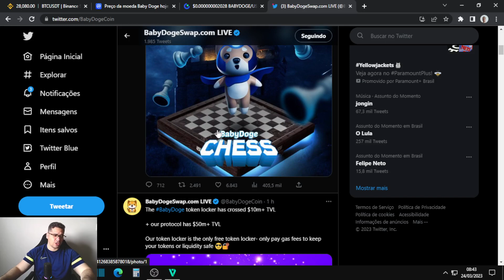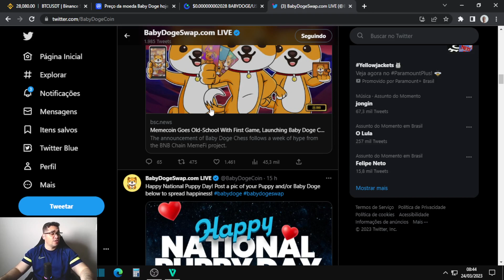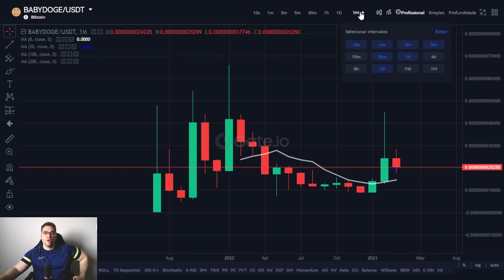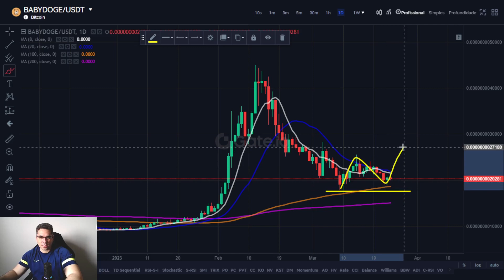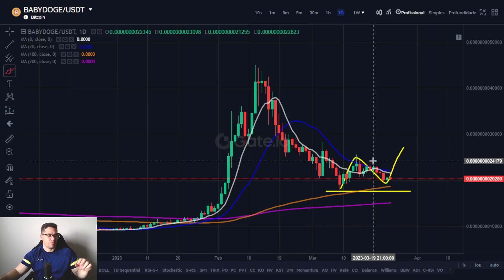Baby Doge pode reverter sua tendência hoje e passar o fim de semana em alta se romper as médias!